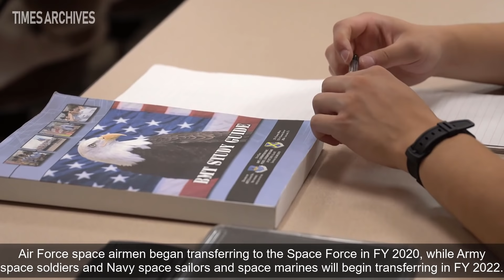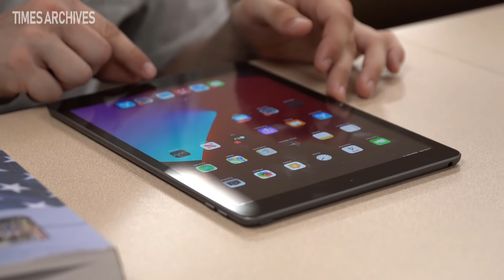First U.S. Space Force Boot Camp | Space Force Basic Military Training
The Space Force performs its basic training through Air Force Basic Military Training at Lackland Air Force Base, Texas, with the inclusion of space-specific curriculum, while still training alongside Air Force recurits. This video is the first U.S. Space Force Basic Military Training and these trainees are the first to attend Basic Military Training before entering the operational Space Force.

Credit Sgt. Tenelle Marshall, William Wagner, Staff Sgt. Matthew Hester, Airman 1st Class Dustin Braaten, Staff Sgt. Jordan Thompson,Airman 1st Class Jon Anderson